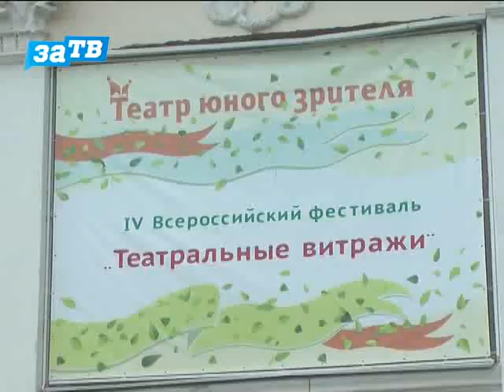В Заречном подвели итоги фестиваля «Театральные витражи»